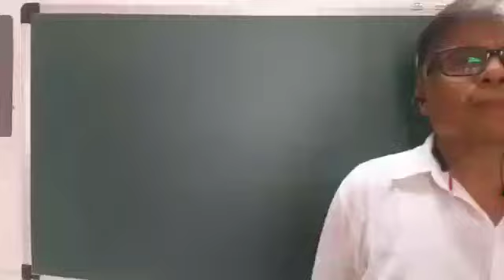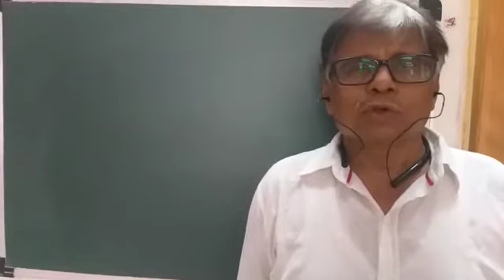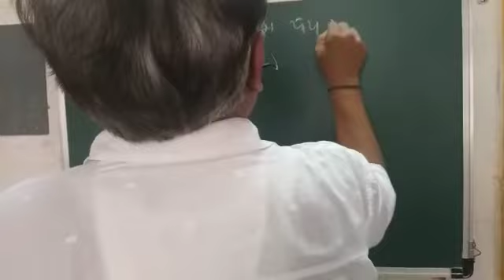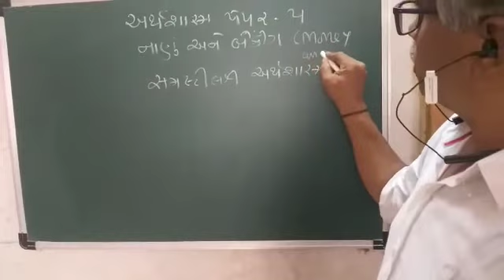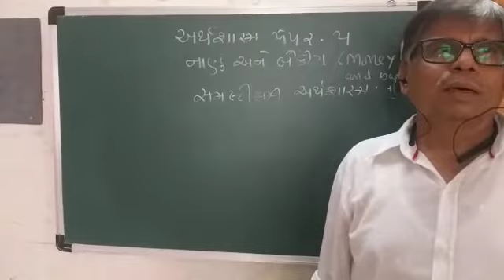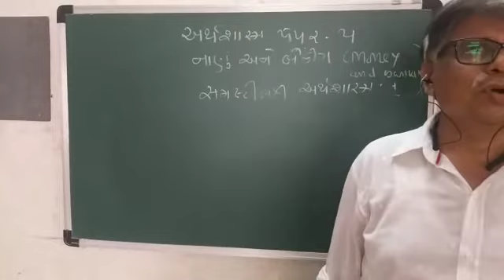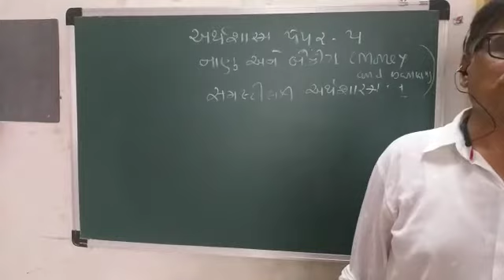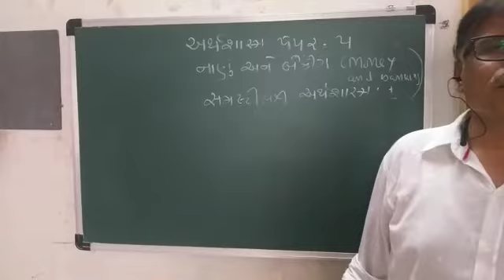Professor Dr. D.P.Pathak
BA Sem-3 Economics